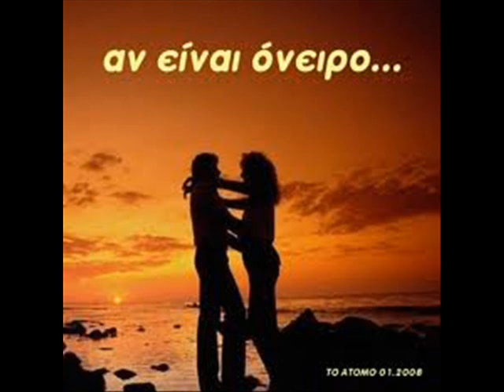ΜΕ ΕΧΕΙΣ ΠΟΝΕΣΕΙ ΝΗΣΙΩΤΙΚΟ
ΑΠΟ ΤΟ CD TOY ΧΡΗΣΤΟΥ ΚΑΙ ΓΙΑΝΝΗ ΜΑΚΡΙΔΑΚΗ
     ΚΥΚΛΟΦΟΡΕΙ ΑΠΟ ΤΗΝ ΕΤΑΙΡΙΑ FAISTOS
 ME ΤΙΤΛΟ ΕΙΣΑΙ ΤΟ ΛΑΘΟΣ ΜΟΥ